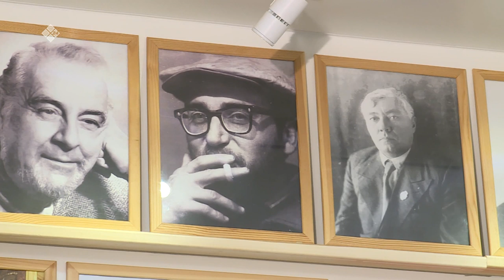«Эл иитэ» биэриигэ: култуура туйгуна Владислав Левочкин (31.01.20)